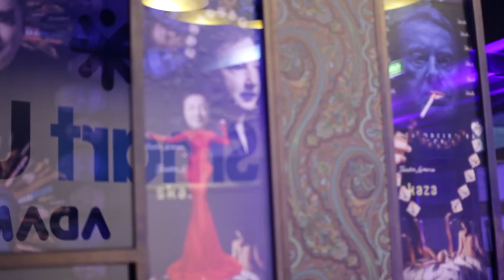Gala Finałowa - I edycja / The Final Gala - the 1st edition ADAMED SmartUP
Gala podsumowująca pierwszą edycję programu naukowo-edukacyjnego ADAMED SmartUP. Podczas gali ogłoszono 10 laureatów nagrody głównej, którzy zostaną objęci programem indywidualnych konsultacji edukacyjnych.